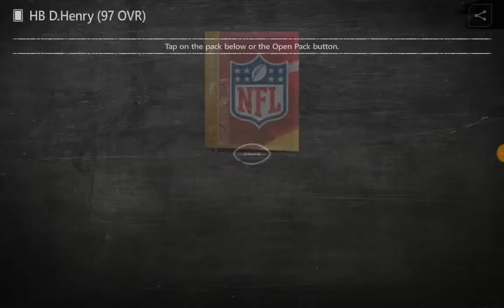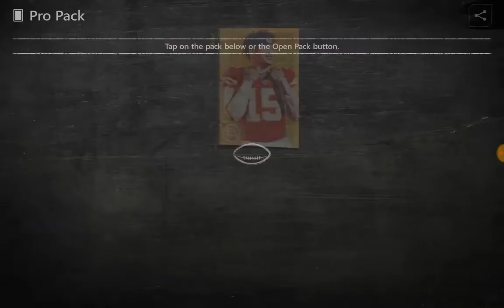GETTING 97 TOTY MASTER DERRICK HENRY!!!+ PRO PACK OPENING AND GAMEPLAY!!!! (Madden Mobile 20)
He's a savage!